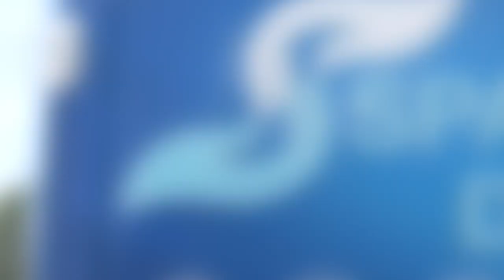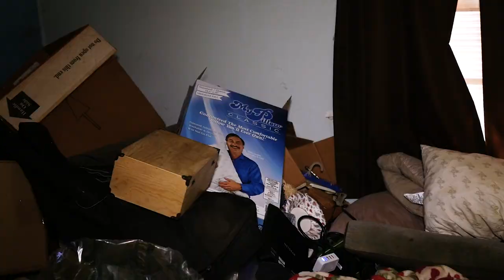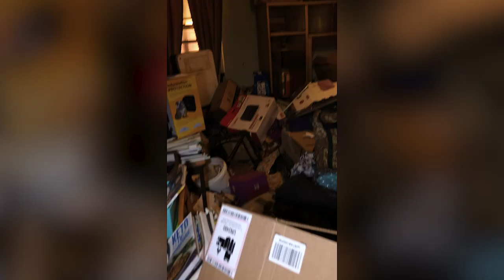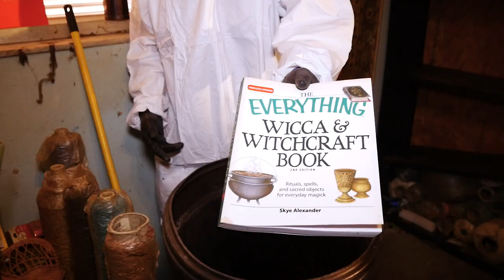House of Yarn pt.1 | Englewood, FL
Englewood, FL-- Ed and Carrisa at Spaulding Decon SWFL are enlisted by an older woman to clean out her level 5 hoard in an effort to give her and her two dogs a home they can comfortably live in. Broken freezers of doom and the creepiest dolls in CSC history to be discovered!